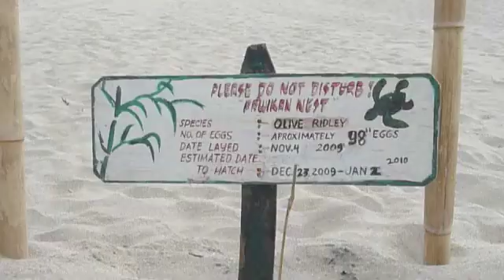Giant Clam Seeding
There are only about 37,000 giant clams (tridacna gigas) left in the Philippines and they're almost all grown from laboratories. On December 5 2009, Anvaya Cove in Subic organized a giant clam seeding program to rehabilitate their house reef. A total of 79 giant clams were seeded.